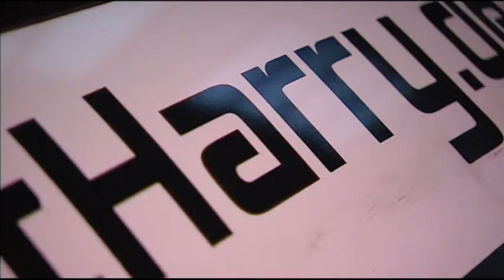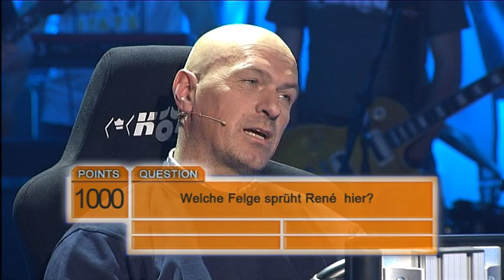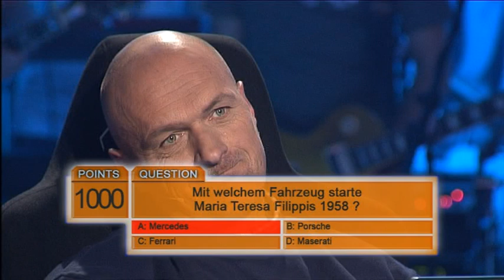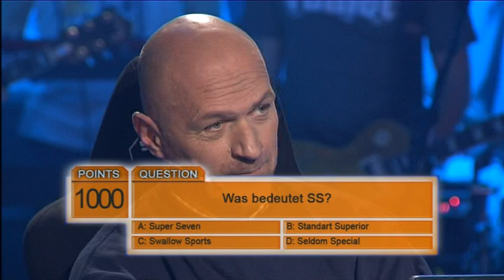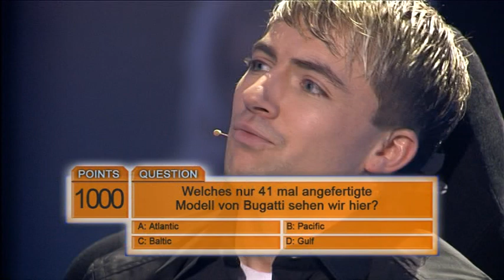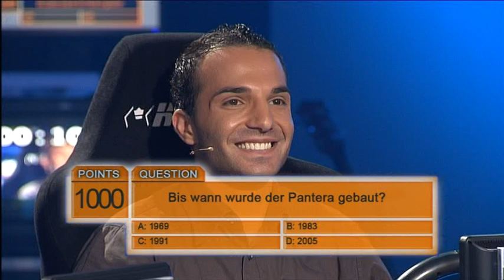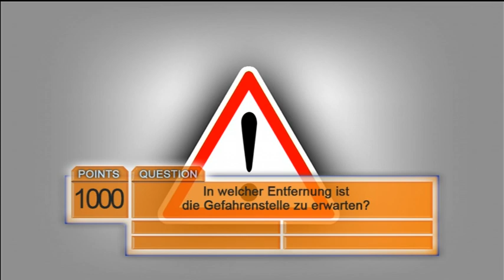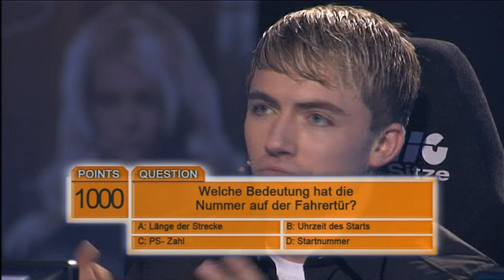Katharina Kuhlmann - the CarManiac - Erstes Halbfinale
Seit Juni 2010 fighteten in der TV- Quiz Show von und mit Katharina Kuhlmann auf SPORT1, 32 Kandidaten in 12 Folgen um den Titel des ersten „Car Maniac 2010".

Car Maniac, die erste Quizshow rund um die Geschichte des Automobils, des Rennsports und des Tunings. Für die 4 Finalisten gab es tolle Preise zu gewinnen, wie eine Reise in die USA mit einem Fahrerlager-Besuch beim NASCAR-Rennen in North Carolina, einem Felgensatz von ASA mit Bereifung und Formelfahrten auf dem Hockenheimring.